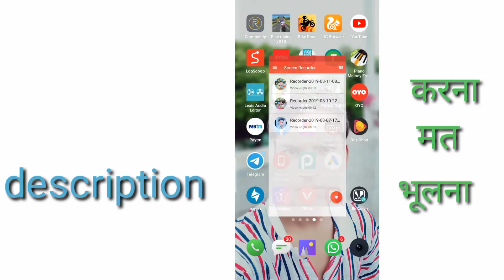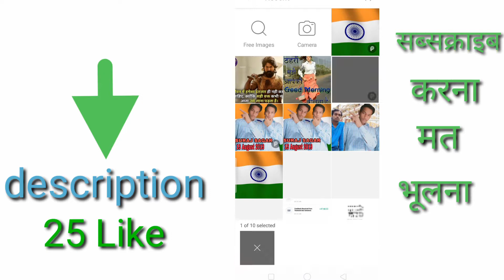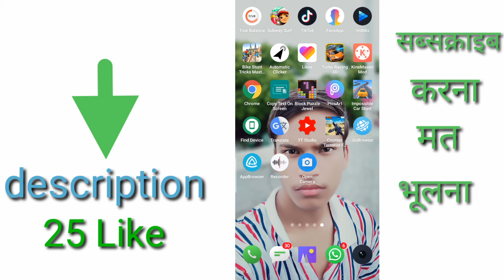PicsArt Photo edit kare ! Hindi video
1 picsart photo kaise
edit kare,
2 picsart photo kaise
banaye,
3 picsart photo ko gora
kaise kare,
4 picsart photo kaise
banate hai,
5 picsart photo kaise
edit karte hain,
6 picsart photo kaise
banaya jata hai,
7 picsart photo kaise
banaye jate hain,
8 picsart photo kaise
kate,
9 picsart photo ka
background kaise
change kare,
10 picsart photo kaise cut
kare,
11picsart tutorial,
12 picsart tutorial editing,
13 picsart tutorial android,
14 picsart tutorial in hindi,
picsart editing,
15 picsart tutorial kpop,
16 picsart tutorial outline,
17 picsart photo editing,
18 picsart colour paint
tutorial,
19 picsart cartoon,